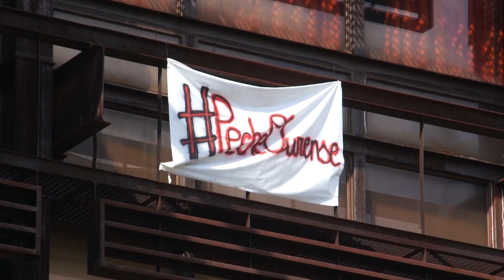pecheourense - A indignación galega e anticapitalista (reportaxe)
GzVideos entrevistou cinco participantes no pechourense, que nos explicaron os seus fundamentos ideolóxicos, a metodoloxía asemblear e as diferenzas co fenómeno dos "indignados", entre outras.